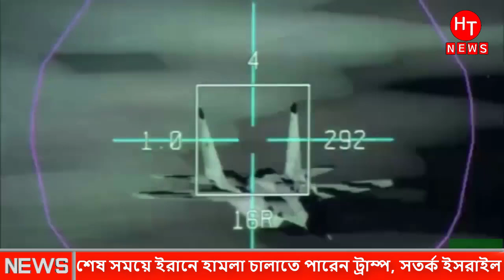পাকিস্তানের অভিযোগে জাতিসংঘে ফেঁসে গেল ভারত । International News Bangla | HT News